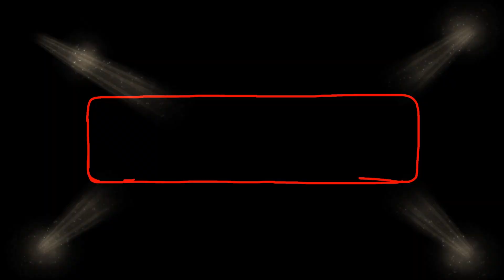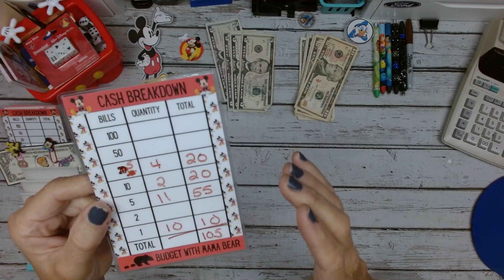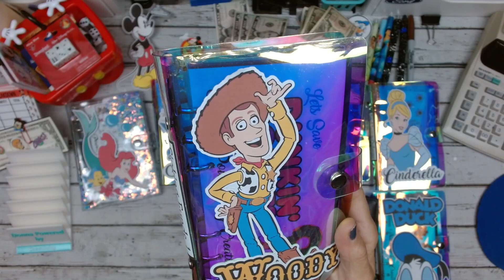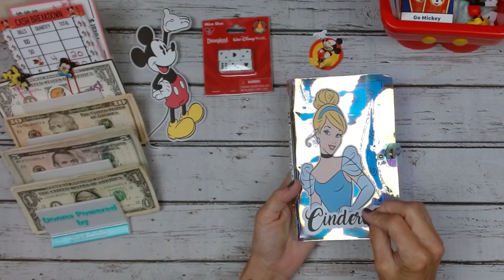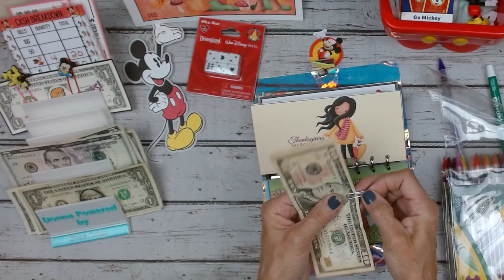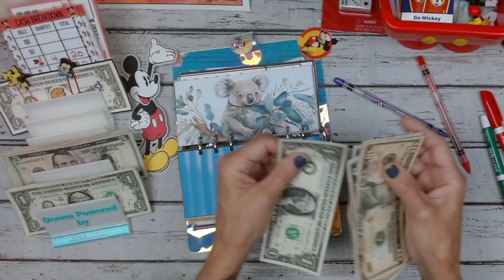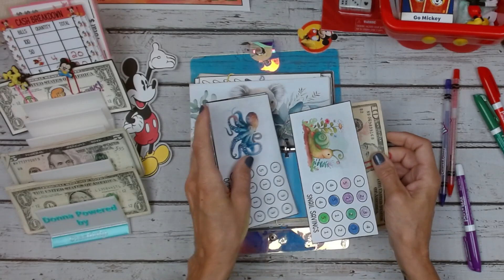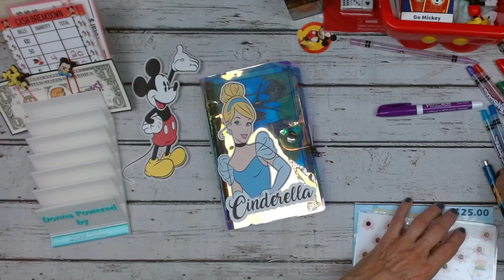Small Challenge Friday and something for me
xoxo
~ Donna ~
Powered by Creativity
XOXO